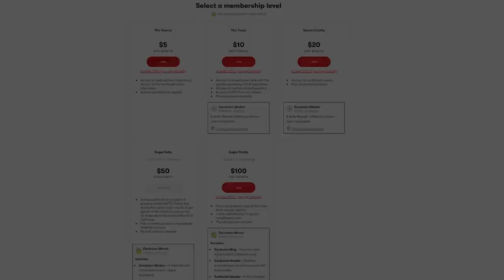Holly Hotwife Was Swinging Without Realizing It!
The only thing better than having friends is getting to sleep with them!